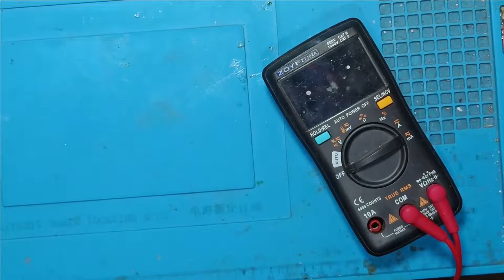Mesin Hidup Tapi Tidak Bisa Tampil, Toshiba L510 Bukan Tokin